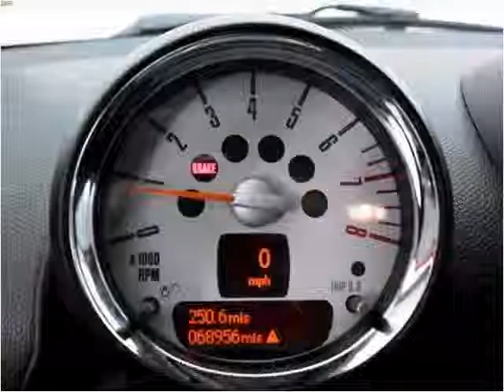2013 MINI Countryman Used Cars Miami Gardens FL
This 2013 MINI Countryman is available from Car Club USA.